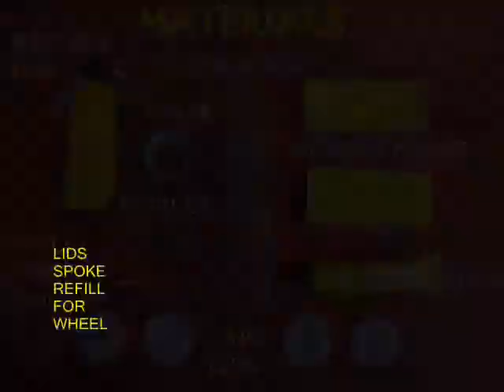FAN CAR - KANNADA - 27 MB.wmv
This Fan Car proves Newton's Third Law of Motion. Make a car with button wheels which runs smoothly on the floor. Then place a small electric fan on one side. On switching the fan will rotate fast and the car will be propelled in the opposite direction. The Fan Car works on the principle of the rocket. The air is thrown in one direction and the car moves in the opposite direction.
This work was supported by IUCAA and Tata Trust. This film was made by Ashok Rupner TATA Trust: Education is one of the key focus areas for Tata Trusts, aiming towards enabling access of quality education to the underprivileged population in India. To facilitate quality in teaching and learning of Science education through workshops, capacity building and resource creation, Tata Trusts have been supporting Muktangan Vigyan Shodhika (MVS), IUCAA's Children’s Science Centre, since inception. To know more about other initiatives of Tata Trusts, please